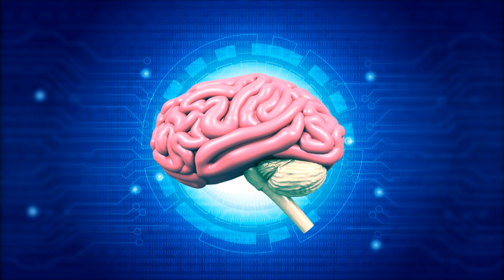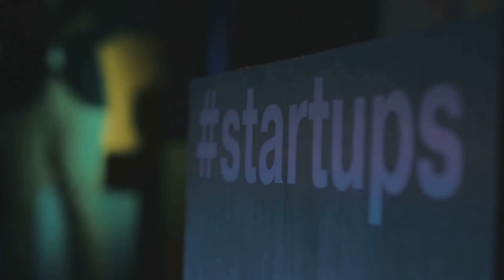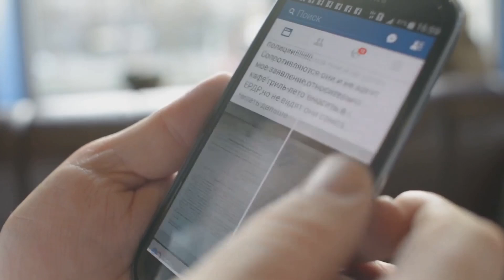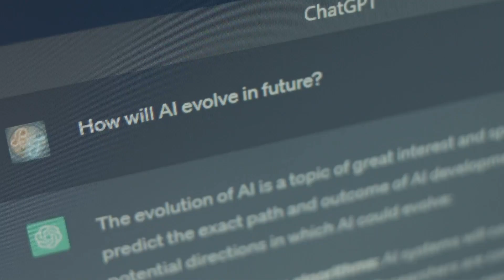From Stone Tools to AI 🤯 The ENTIRE History of Technology in Minutes!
Explore the fascinating evolution of technology in our video, "From Stone Tools to AI: A Journey Through Time." Discover how simple stone tools shaped early human societies and how the invention of agriculture, the wheel, and writing systems transformed communication and transportation. We’ll dive into the Industrial Revolution, where steam engines and electricity revolutionized industry and daily life. Fast forward to the Digital Revolution, showcasing the rise of computers, the internet, and smartphones, leading us to today’s cutting-edge advancements in AI and robotics. As we look to the future, we'll discuss the potential of the technological singularity and the ethical challenges that arise.